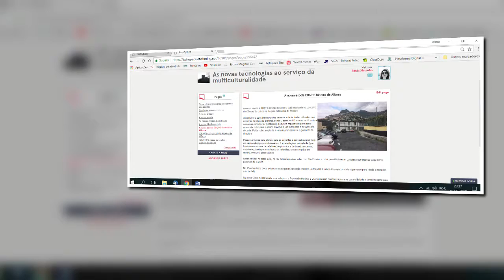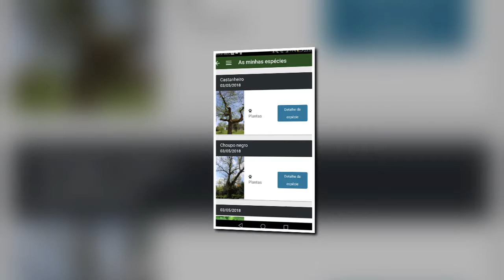Projeto Ilídio Pinho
Vídeo sobre o trabalho de projeto "As novas Tecnologias ao Serviço da Multiculturalidade", no âmbito da participação no Projeto Ilídio Pinho.